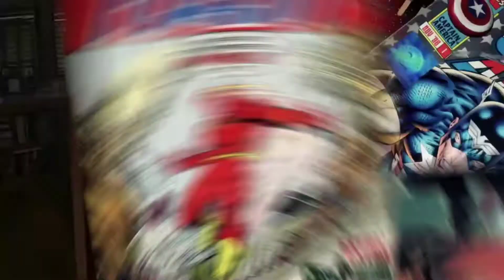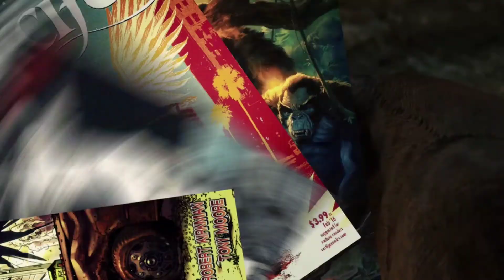COMO SERIA O UNIVERSO MARVEL SE O THANOS VENCESSE OS VINGADORES. CORTES DO EI NERD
Peão, já pensou se o Thanos vencesse em Vingadores Ultimato? Pois é, o Peter já. Então trouxemos um resumo da perspectiva dele da possível vitória do titã louco.